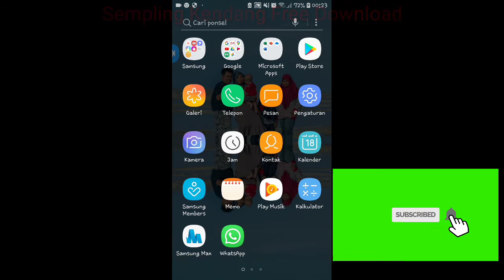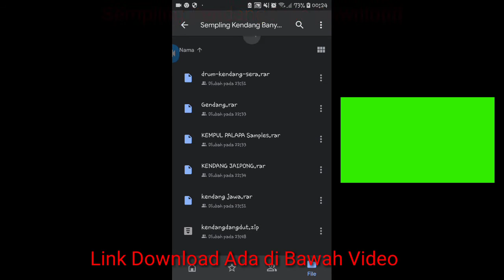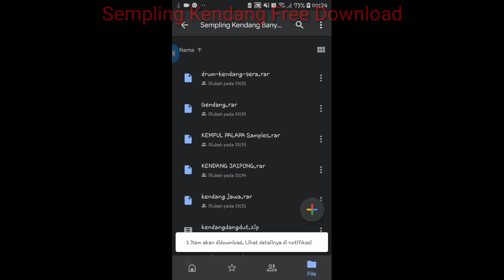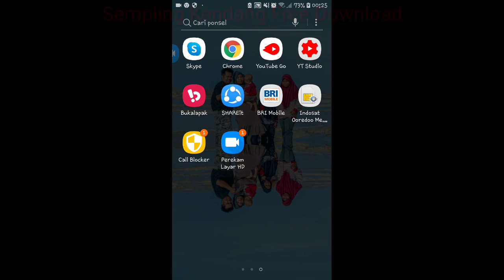Sempling Kendang jaipong_jawa_koplo_pongdut_sera_palapa_dangdut Banyak Pilihan 2020 Player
Terimakasih Telah Berkunjung Di Chenel TMPRO STUDIO,

IG. studiotmpro
Tuitter : @studiotm

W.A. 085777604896